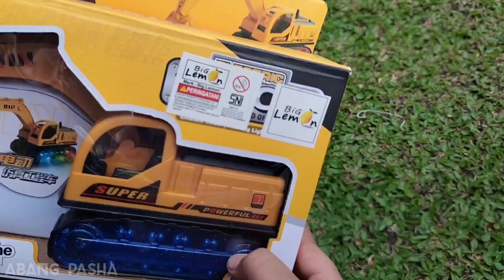Mengumpulkan Mainan Mobil Mobilan, Truk Tangki, Truk Pemadam, Truk Molen dan Truk Oleng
Welcome to Abang Pasha
Tractor Trolley, Crane Truck, Bulldozers, and so many other trucks will appear on my channel to play, build a mini beautiful construction or do something special.
📌 This video is made for fun. We do not offer any guarantee of integrity, security, and reliability. Any action you take with respect to the information in this video is at your own risk and we are not responsible for any damage or loss.
📌 This story is an exaggeration and it is not true. Please do not get me wrong!